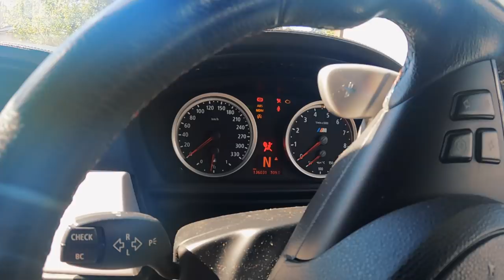THE V10 BMW we HAVE BEEN HIDING From YOU!!!: ITS A SPECIAL ONE!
Well its been lingering in the back ground of videos for years, time to re-introduce it to the channel. Let us know what you think of it!!

0-60 and 100-200 Dragy timer
Our Must Have Tools:
Car Trim removal set
Under bonnet led light
Electric Rattle Gun
3/8" Drive torque wrench
1/2" Drive torque wrench
Our Must Have Car Care:
Hybrid ceramic
Tyre shine
XL microfiber dry towels
Wash mitt
Our Camera Gear:
Ultimate camera/gear bag
Action/vlogging camera
Non-vibrate suction mount
Wireless mics for in-car audio
When we're not working on cars, we're watching the Grand Tour!